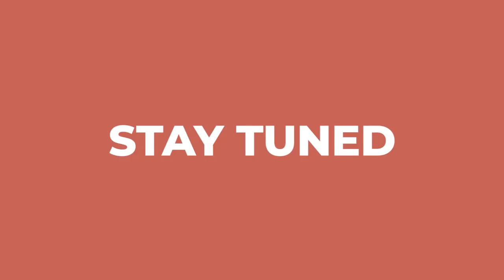Work Place Wellness Training Session on Ergonomics by Dr. Tapas | CKH Network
আমরা যারা বিভিন্ন কর্পোরেট প্রতিষ্ঠানে কাজ করছি তারা প্রতিদিন প্রায় ৮-১০ ঘন্টা করে কাজ করে থাকি। কিন্তু এই কাজের একাগ্রতায় আমরা ভুলে যাই আমাদের শারীরিক কিছু বিষয়।
আমরা অনেকেই প্রতিনিয়ত বিভিন্ন শারীরিক সমস্যায় ভুগেথাকি, কিন্তু একটু খেয়াল করলে দেখা যাবে ব্যাকপেইন, শোল্ডার ইনজুরি, ভিশন সিনড্রম সহ বিভিন্ন শারিরিক সমস্যার মূল উৎস আমাদের কর্মক্ষেত্রে কাজের মাঝে নিজের শারীরিক সুস্থতার দিকে নজর না রাখা।
কর্মক্ষেত্রে দৈনন্দিন কাজের মাঝেই কিভাবে আপনি নিজেকে শারীরিক ভাবে সম্পূর্ণ ফিট রাখতে পারেন সেই লক্ষ্যেই আমাদের “Work Place Wellness Training Session on Ergonomics”